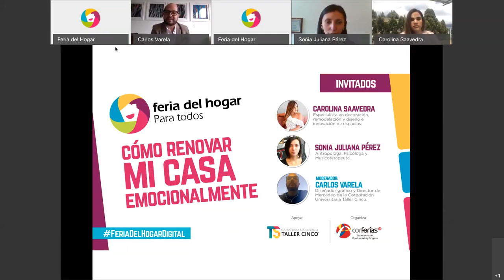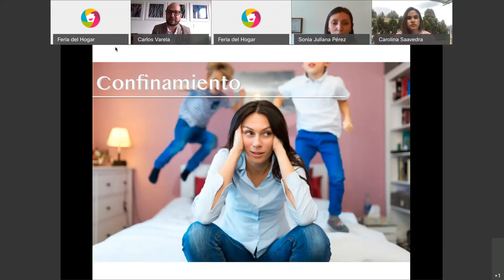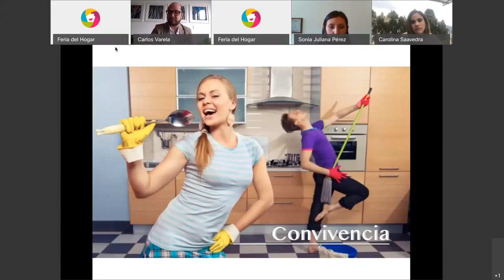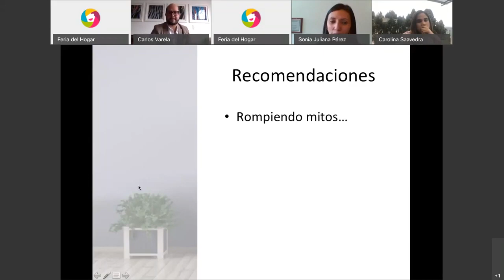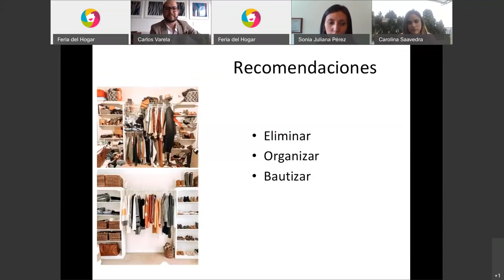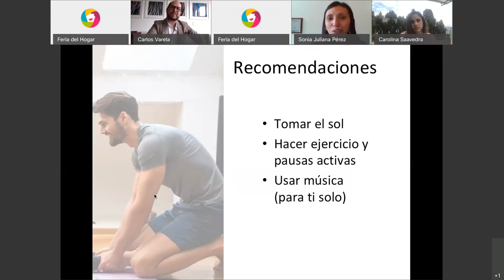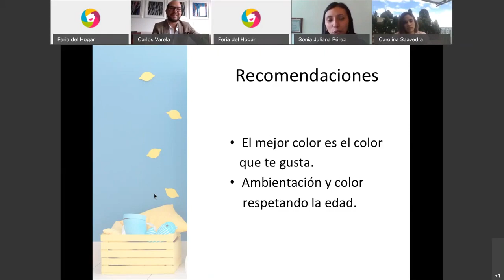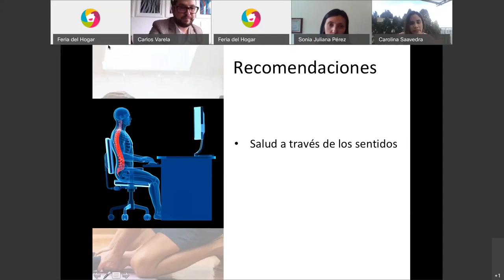FeriadelHogarDigital | Webinar "¿Cómo renovar mi casa emocionalmente?"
En este webinar, te presentamos algunos tips y concejos de cómo renovar tu hogar y tus emociones en estos tiempos de cuarentena.

Pronto más contenido de la FeriadelHogarDigital.